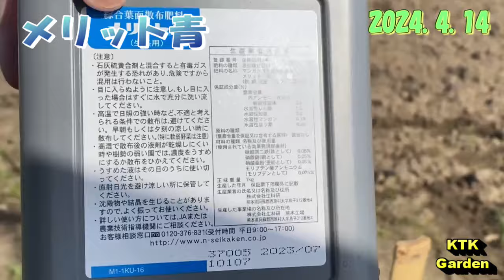2024 ぶどう3・４月の作業と状況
ぶどうの３月下旬から４月上旬の作業と成育状況をお伝えします。
品種は、シャインマスカットの１年目と雄宝の３年間になります。
萌芽促進のメリット青を塗布しました。